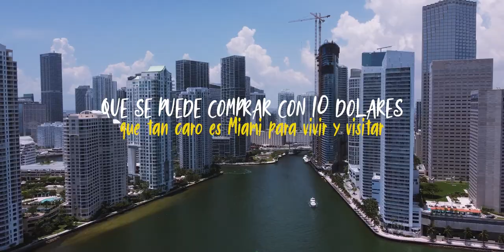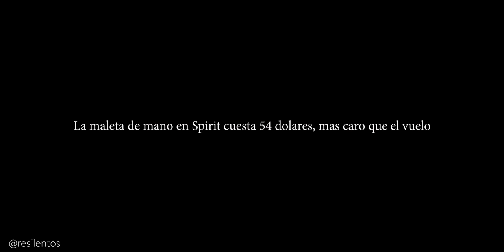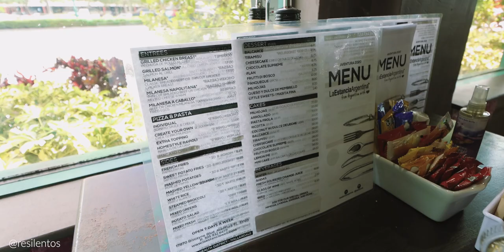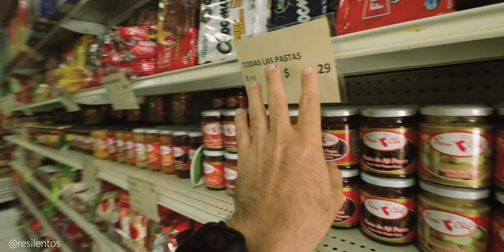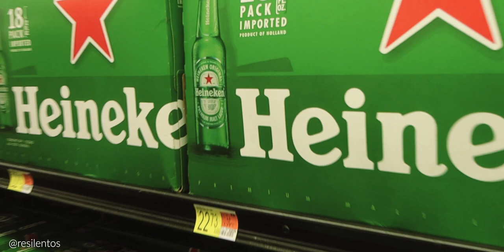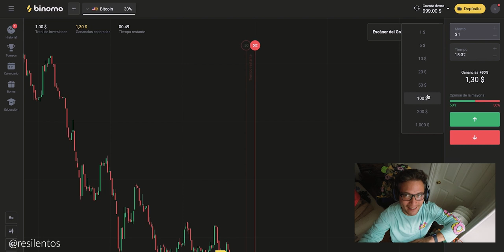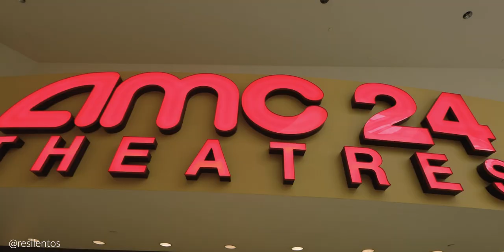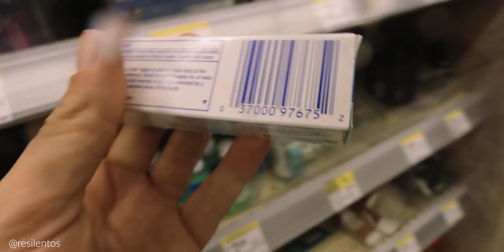Para que alcanza el SUELDO MÍNIMO en Miami con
Regístrate en Binomo y obtén 1000$ gratis en tu cuenta de demostración para comenzar a invertir!

En el estado de Florida se paga desde el 30 de setiembre del 2021 a 10 dólares la hora, ha subido más de un dólar el mínimo, y se espera que para el 2026 el sueldo minimo este en 15 dólares. En este video junto a Eva y Andres fuimos a ver cuánto se necesita para comprar ciertas cosas básicas en la ciudad de Miami, y esto fue lo que encontramos.

Este video fue inspirado por mi panita @doblevm